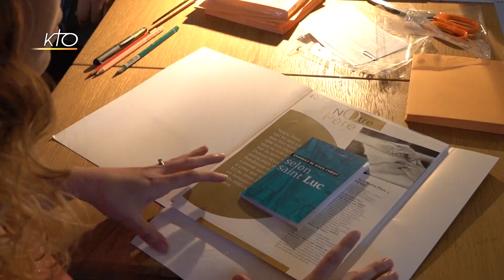Se préparer au mariage : et si l'un n'est pas chrétien? (4/4)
Quand dans un couple l'un est baptisé et croyant mais pas l'autre, alors comment se préparer au mariage religieux ? Quelles sont les questions qui se posent pour celui qui est baptisé ? À quoi s'engage-t-on vis-à-vis de l'Église ? Comment aborder ensemble les questions concrètes liées aux engagements du mariage religieux : baptême des enfants, messe du dimanche... ? Témoignages et points de repères dans Vies de Famille.